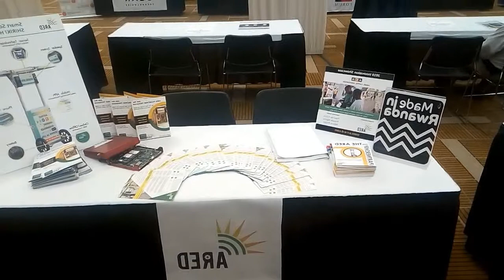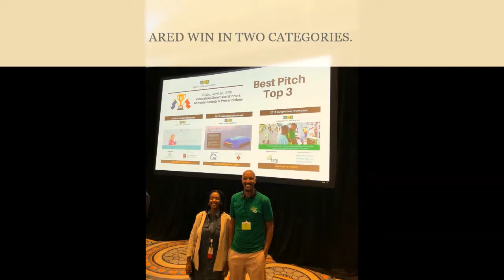ACA ANGEL CAPITAL SUMMIT 2019: PITCH SESSION & HIGHLIGHTS | HNVLOG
ACA summit was a very interesting event, I learned a lot and will be sharing some of the topic sessions I attended and the key lessons I acquired. This is just the highlight of the event and the pitch we did. ARED was selected top 3 company for "Best pitch" and "Best investment potential".